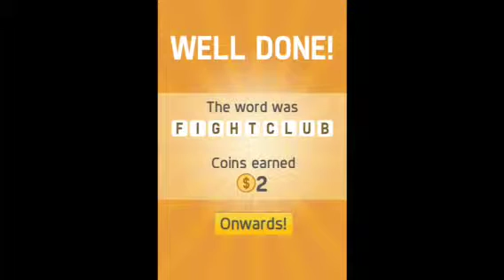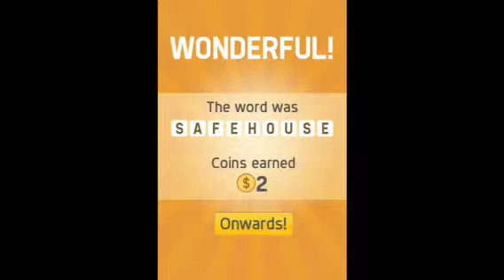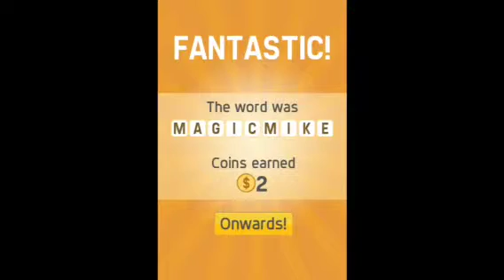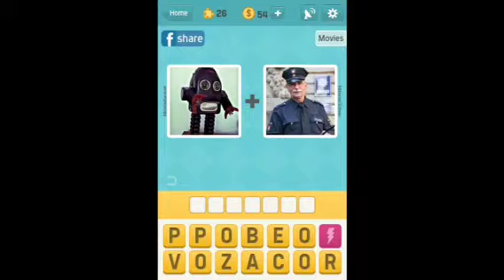Pictoword - Movies level answers